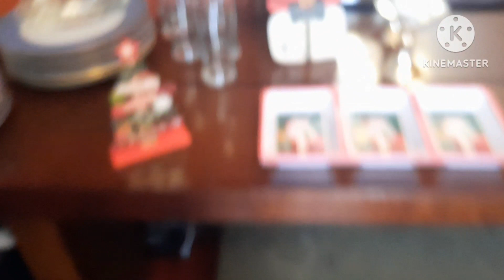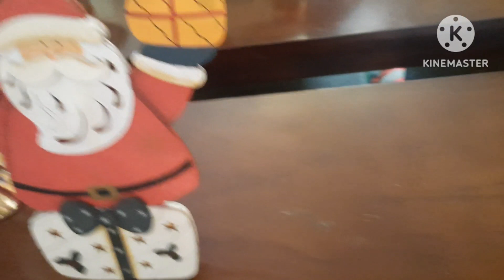COMO FOI O MEU NATAL!! Vlog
Neste vídeo vou compartilhar com vocês a preparação do nosso natal de 2022!! Com as bênçãos de Deus e do menino Jesus!@
Espero que vocês gostem!! FELIZ NATAL  A TODOS!!